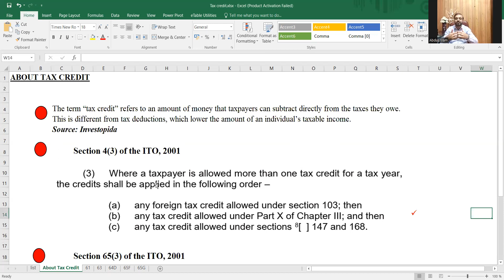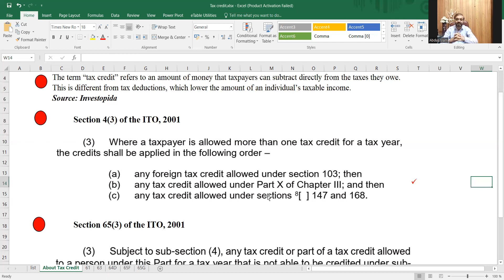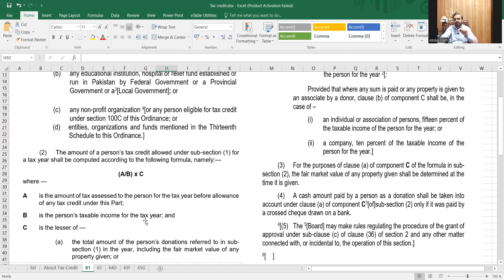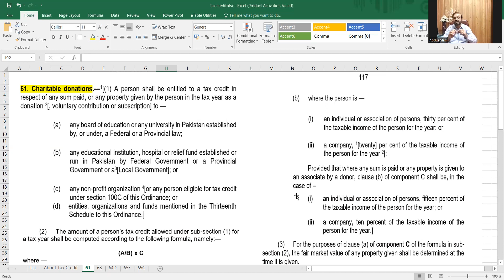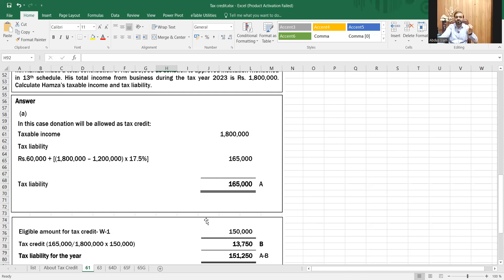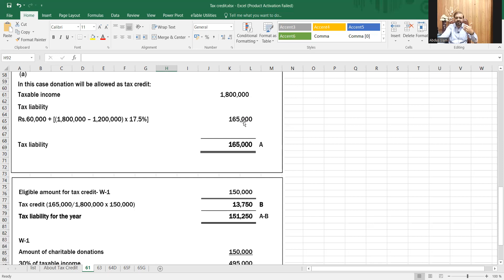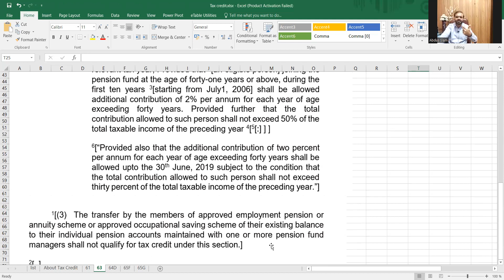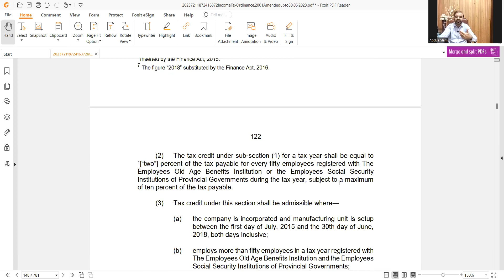Tax credit - Part-I | Practical Tax Course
Tax credits are available under income tax ordinance, 2001. Tax credits are subtraction from tax liability, so reduce your tax payable amount. This is first part on this topic.